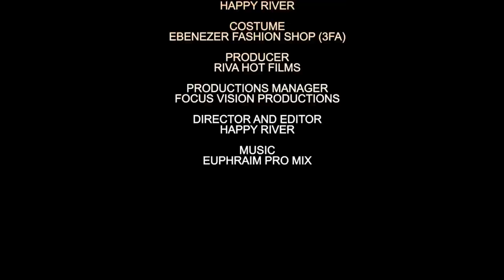INZIRA ITAZIMIZA FILM|EAST AFRICA MOVIES|RWANDA,BURUNDITANZANIA